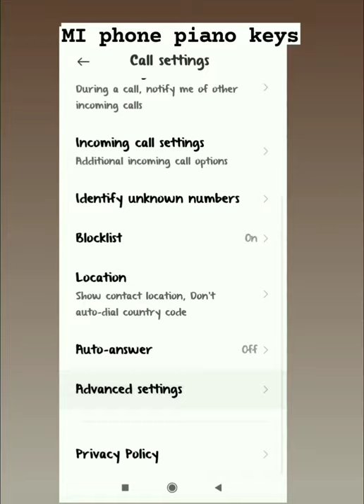MI phone dial pad piano keys